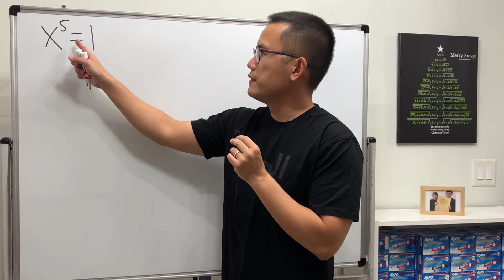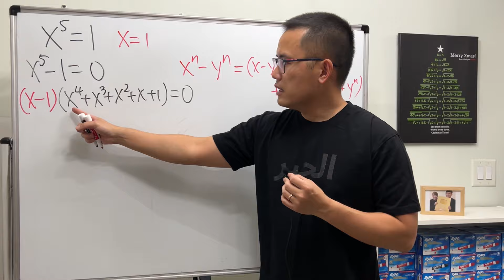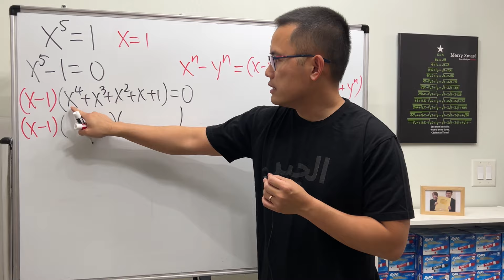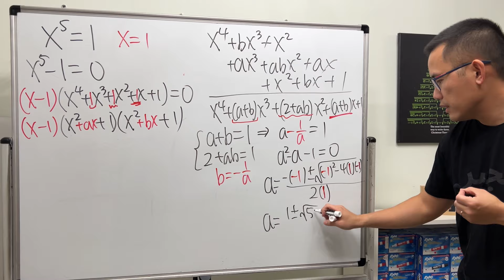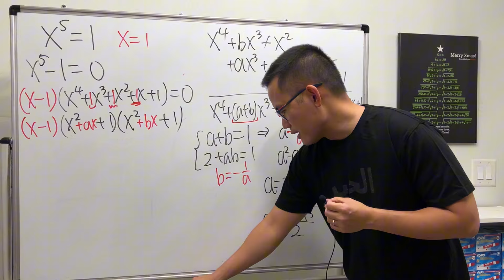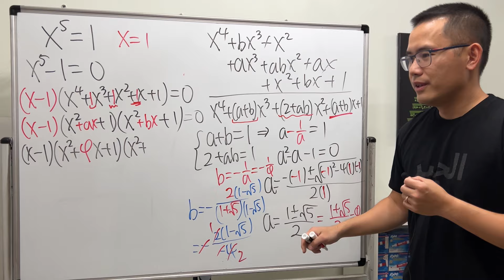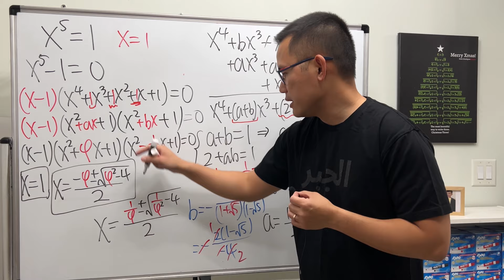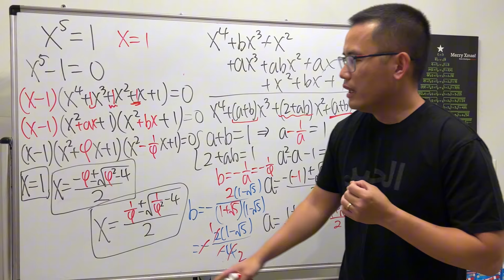用國中生都可以懂的方法解x^5=1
怎樣用國中的方法來找出所有的x^5=1解?
只要你會因式分解x^5-1, 二次方程公式, 還有根號-1=虛數i 就可以啦!

chuan liu     水源ミヤゴ Miyago Ch.     Strasbourg Chung     鄭雷丘     李疾風     Rust鏽     柳師     heio     織田家中湖北三郡十二萬石大名長濱城主羽柴藤吉郎秀吉     トーキョかさ     jiyejia     偷心怪盜     Tan Alan     Chi Lee     楚歌Chusong     甘岱融     TSANG legohonda     黃大明     莊克帆B15     鄧文祥     鍾侑勳
噴水雞肉飯     Legendfound     Anne Lee     橙路